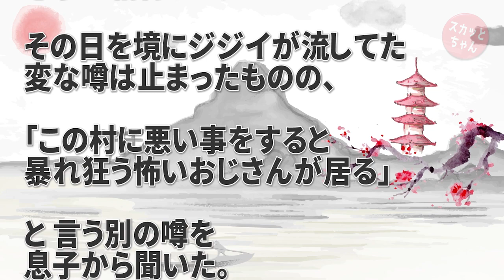修羅場 引越し先の隣の爺の嫌がらせがエスカレートし俺の息子を殴りやがった！→これまで溜まってたものが爆発し爺をフルボッコに→逃げた爺を追いかけ家に侵入しところで俺の思考は止まった… スカッとちゃん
修羅場 引越し先の隣の爺の嫌がらせがエスカレートし俺の息子を殴りやがった！→これまで溜まってたものが爆発し爺をフルボッコに→逃げた爺を追いかけ家に侵入しところで俺の思考は止まった…

スカッとする話 私を小間使い兼ATM扱いのトメコトメ＆旦那→旅行から帰宅する日トメが「食事の用意しとけ」と電話きたので私「大丈夫ですよ♪」と家を離脱→その後、大量の怒りの着信がwww

◆   引用元
かぞくちゃんねる：

◆   音楽
DOVA-SYNDROM：